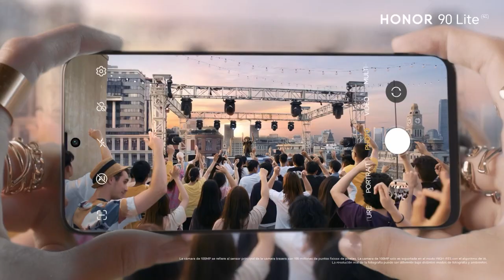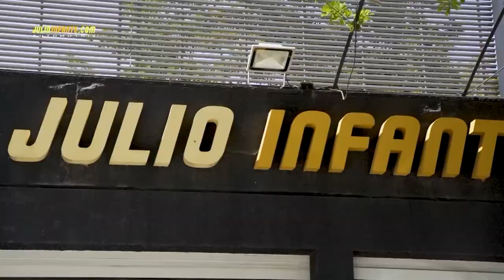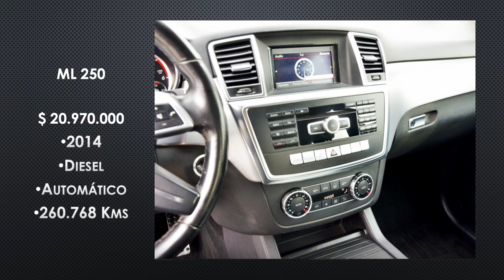Especial Autos y Motos, nuevos modelos motos Zontes, Lancia, Cadillac, Zeekr, Mustang, Nio, Porsche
Especial Autos y Motos, nuevos modelos motos Zontes, Lancia, Cadillac, Zeekr, Mustang, Nio, Porsche, Aston Martin, Cybertruck, Toyota, todos eléctricos